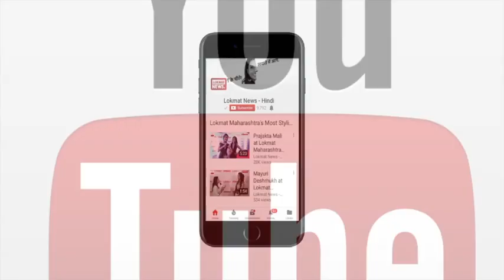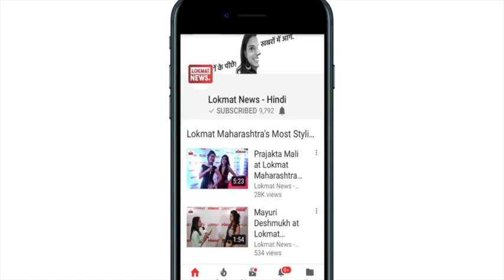Neerav Modi: जानें कैसे हुआ 11 हजार 300 करोड़ का बैंक घोटाला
पंजाब नैशनल बैंक में हुए महाघोटाले के आरोपियों पर शिकंजा कसने की कवायद शुरू हो गई है। मुख्य आरोपी नीरव मोदी और मेहुल चौकसी का पासपोर्ट विदेश मंत्रालय ने चार सप्ताह के लिए सस्पेंड कर दिया है। सीबीआई ने पीएनबी के पूर्व अधिकारी गोकुलनाथ शेट्टी के घर जांच के लिए पहुंची। सीबीआई ने गीतांजलि ग्रुप के शोरूम्स पर छापेमारी भी शुरू कर दी है